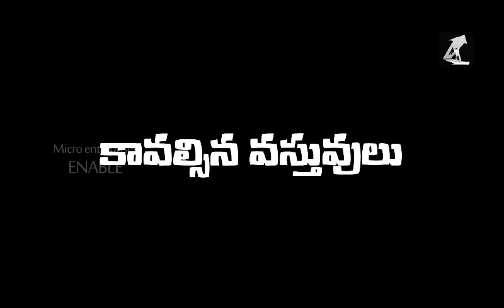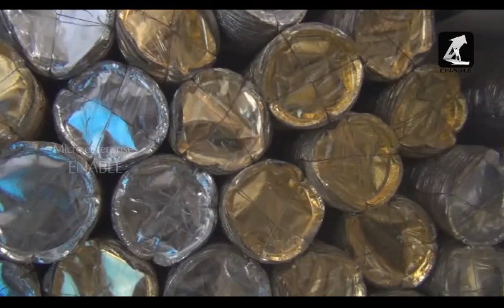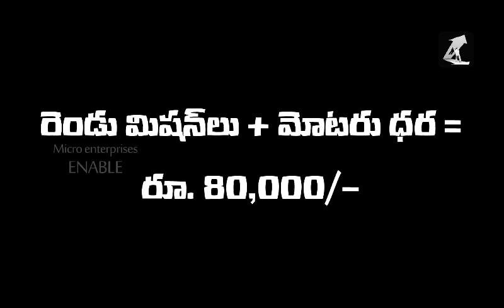Paper Plates Making Electronic Press - Business Video(Telugu)